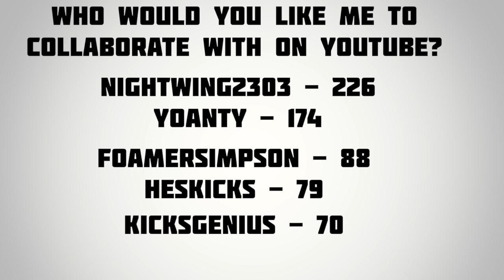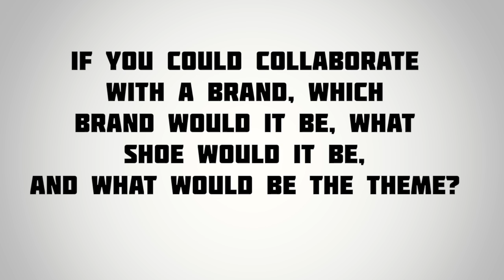Nike Zoom Revis, LeBron 11, Bespoke AF1, and More - The Week in Sneaks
The best of sneakers of the week | The Week in Sneaks

Nike Air Force 1 Bespoke by Andres Iguodala and Marcus Troy - mindofAi9.com